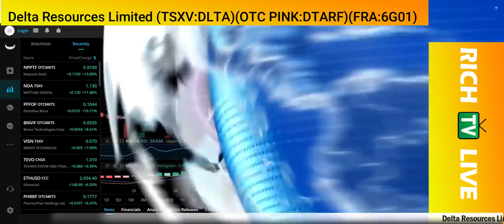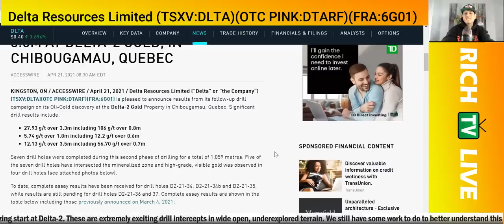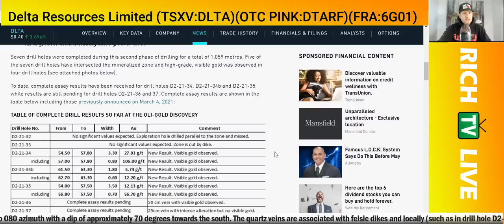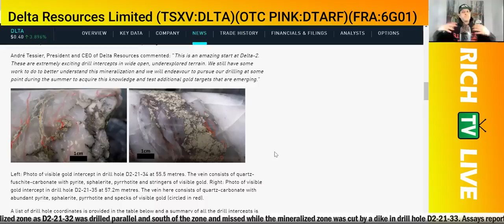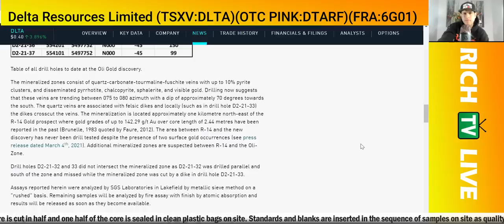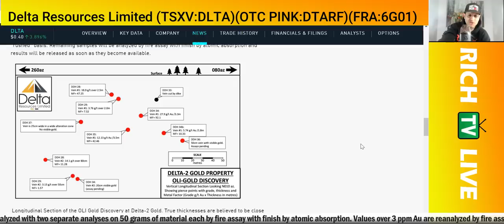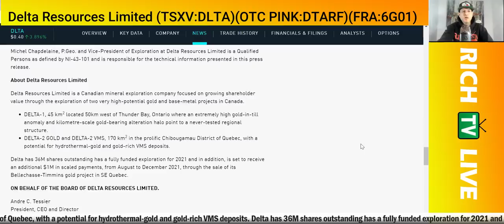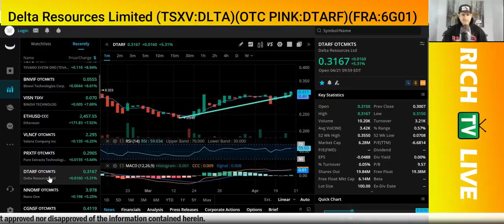BREAKING NEWS: Delta Resources (TSXV:DLTA)(OTC:DTARF)(FRA:6G01)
BREAKING NEWS: Delta Resources (TSXV:DLTA)(OTC PINK:DTARF)(FRA:6G01) - RICH TV LIVE - April 21, 2021 -  Delta Resources Limited ("Delta" or "the Company") (TSXV:DLTA)(OTC PINK:DTARF)(FRA:6G01) is pleased to announce results from its follow-up drill campaign on its Oli-Gold discovery at the Delta-2 Gold Property in Chibougamau, Quebec. Significant drill results include:

27.93 g/t over 3.3m including 106 g/t over 0.8m
5.74 g/t over 1.8m including 12.2 g/t over 0.6m
12.13 g/t over 3.5m including 56.70 g/t over 0.7m
Seven drill holes were completed during this second phase of drilling for a total of 1,059 metres. Five of the seven drill holes have intersected the mineralized zone and high-grade, visible gold was observed in four drill holes (see attached photos below).

To date, complete assay results have been received for drill holes D2-21-34, D2-21-34b and D2-21-35, while results are still pending for drill holes D2-21-36 and 37. Complete assay results are shown in the table below including those previously announced on March 4, 2021:

TABLE OF COMPLETE DRILL RESULTS SO FAR AT THE OLI-GOLD DISCOVERY

True intercepts are believed to be close to drill intercept lengths.

André Tessier, President and CEO of Delta Resources commented: "This is an amazing start at Delta-2. These are extremely exciting drill intercepts in wide open, underexplored terrain. We still have some work to do to better understand this mineralization and we will endeavour to pursue our drilling at some point during the summer to acquire this knowledge and test additional gold targets that are emerging."

About Delta Resources Limited

Delta Resources Limited is a Canadian mineral exploration company focused on growing shareholder value through the exploration of two very high-potential gold and base-metal projects in Canada.

DELTA-1, 45 km2 located 50km west of Thunder Bay, Ontario where an extremely high gold-in-till anomaly and kilometre-scale gold-bearing alteration halo point to a never-tested regional structure.

DELTA-2 GOLD and DELTA-2 VMS, 170 km2 in the prolific Chibougamau District of Quebec, with a potential for hydrothermal-gold and gold-rich VMS deposits.
Delta has 36M shares outstanding has a fully funded exploration for 2021 and in addition, is set to receive an additional $1M in scaled payments, from August to December 2021, through the sale of its Bellechasse-Timmins gold project in SE Quebec.